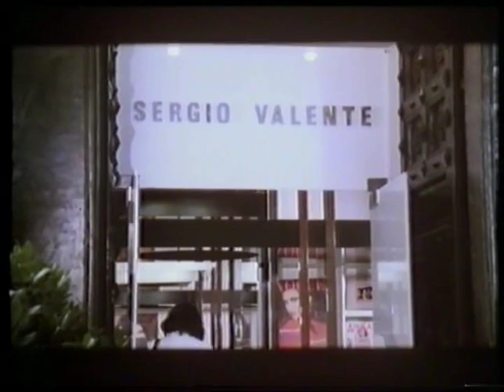LE FINTE BIONDE prima scena.mov